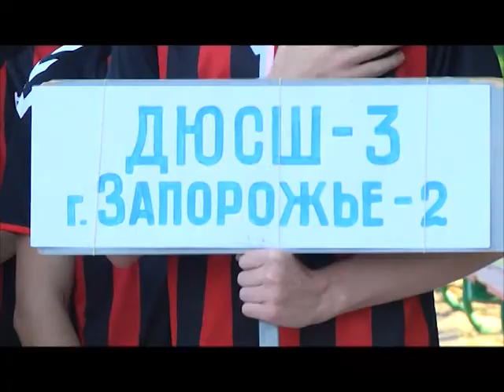Спорт Итоги №168 эфир 19 08 19